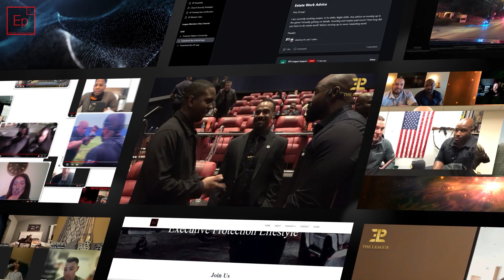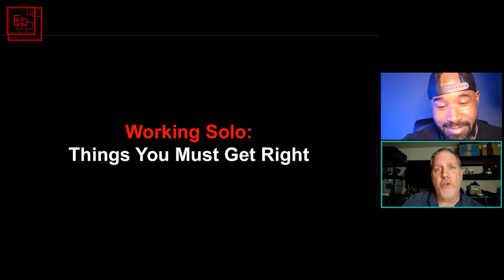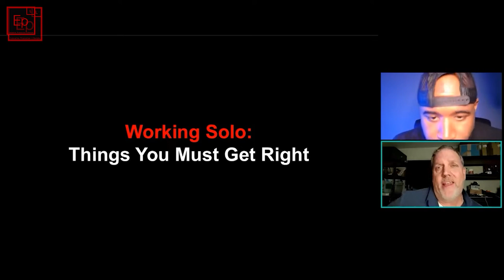EP Expo Speakers Overview (EPL Season 6 Podcast EPISODE 196🎙️)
EP EXPO SPEAKERS OVERVIEW (EPL SEASON 6 PODCAST EP 196)

⚜️ For this episode we are putting together a collage of special moments on the podcast that we’ve had with the SME/Speakers of the upcoming EP Expo event. If these moments inspire you then consider joining us at the EP Expo on Aug 24/25. If you can’t make the event you can always download the Digital Replay!!

A MUST-SEE 👀 AND/OR LISTEN! 🎧

2024 EXECUTIVE PROTECTION EXPO

🗺 WHERE: San Diego, CA

📅 WHEN: Aug 24/25

🤝 EXECUTIVE PROTECTION LIFESTYLE

Protection is more than just a job, it’s a lifestyle.

🏆 IRON GOAT DEFENSE

Security and training solutions to meet real-world demands.

PARTNERS

🤜🤛 Protector by nature and by trade / MAN OF PEACE / @Byron_Rodgers

IG Go follow @executive_protection_lifestyle @eps_league @byron_rodgers